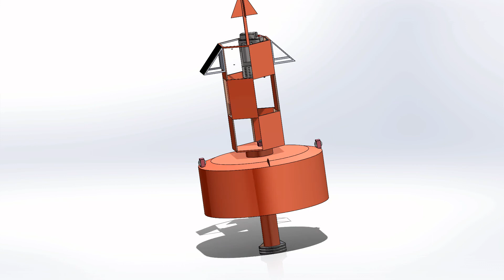boya modificada Estudio de Movimiento